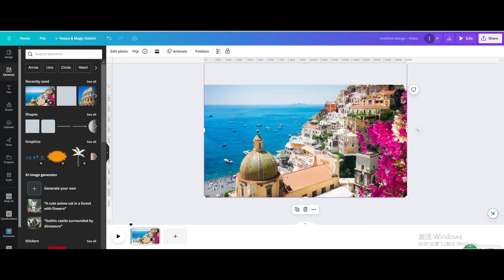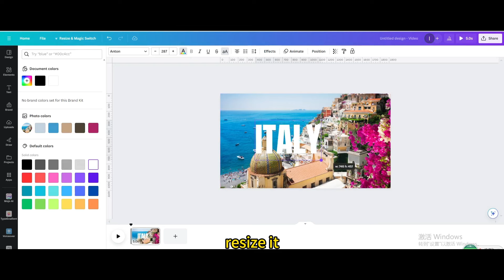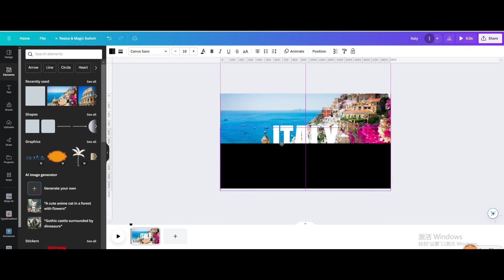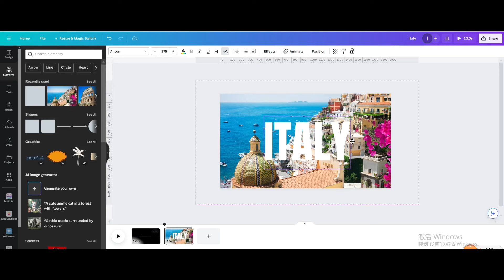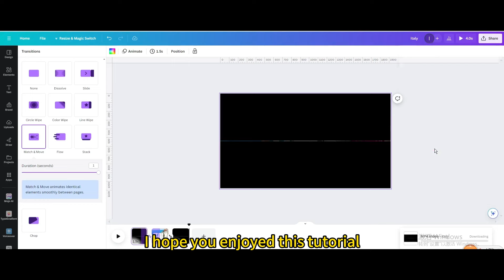How to make a slideshow animation in Canva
🌟 Learn how to create a stunning slideshow animation in Canva with this easy-to-follow tutorial! 🎨✨

In this step-by-step guide, you will discover how to design a professional and engaging slideshow using Canva's intuitive features. Whether you're a beginner or an experienced user, this tutorial is perfect for anyone looking to enhance their presentations or social media content.

📹 Don't miss out on this comprehensive tutorial! Watch now and elevate your design skills with Canva. 🚀💻